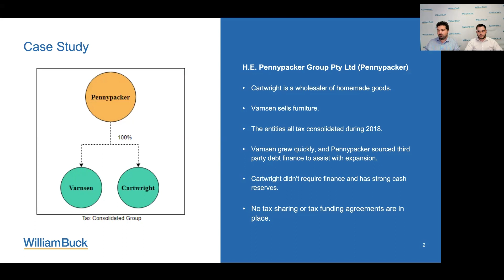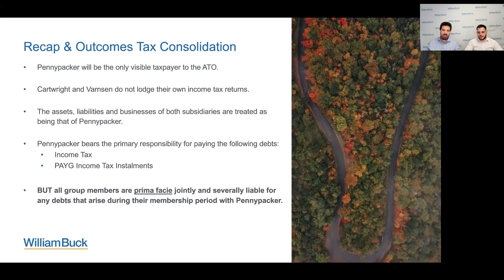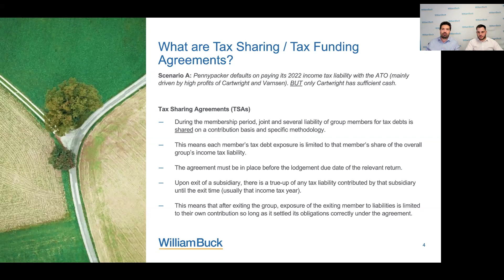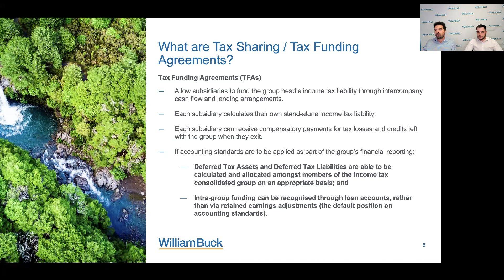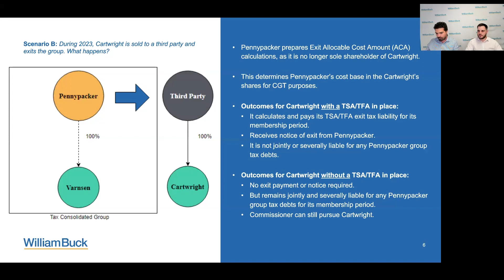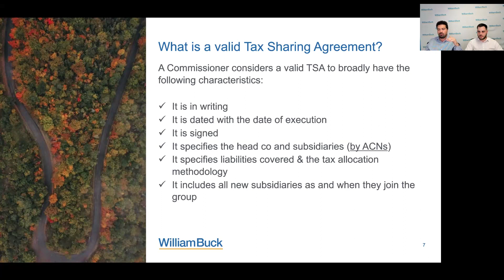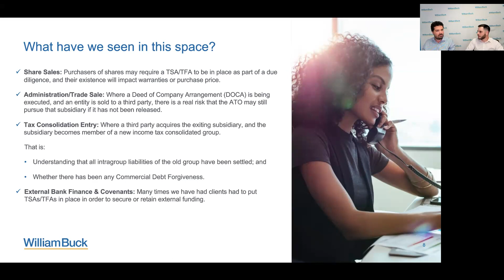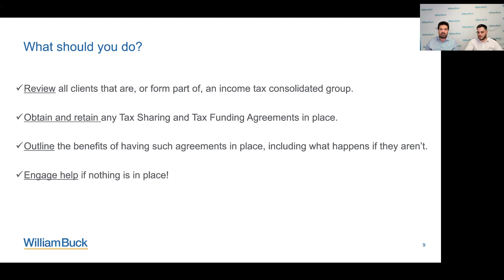Practicalities of Tax Consolidation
This video explores and provides practical guidance in relation to the importance of tax sharing and funding agreements when forming or administering an income tax consolidated group. In the video we provide examples of when such agreements are critical, the implications of having/not having them in place, practical examples of when the existence of these types of agreements have caused or mitigated issues, as well as our observations in the market.